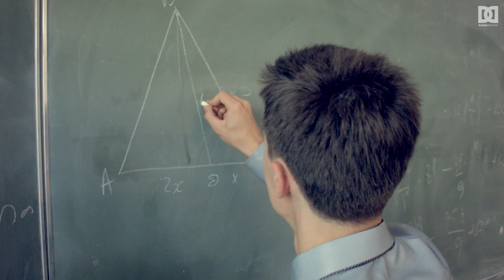School KOMAROVI - Prom Night 2014